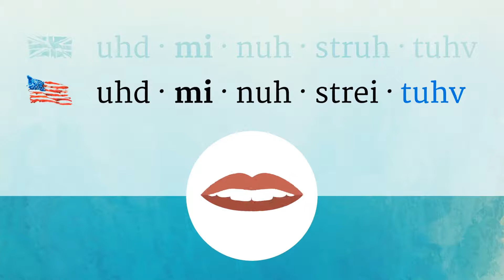ADMINISTRATIVE pronunciation • How to pronounce ADMINISTRATIVE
How to say Administrative in British English and American English?